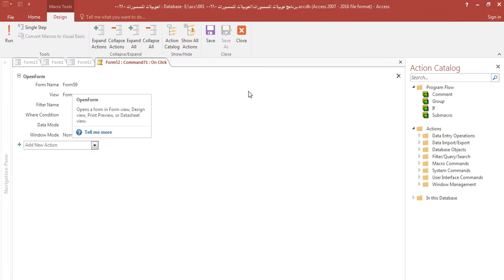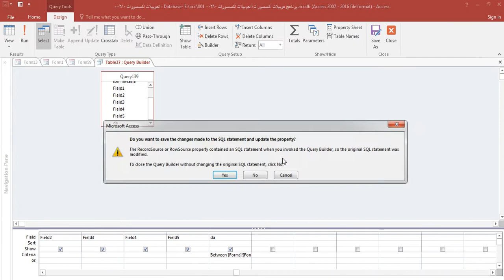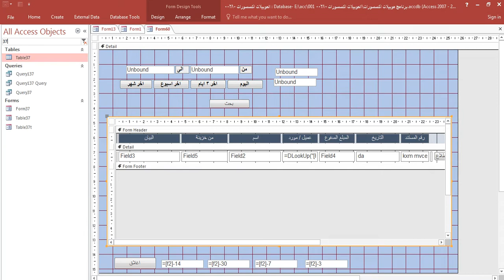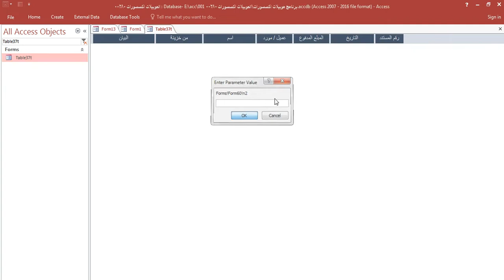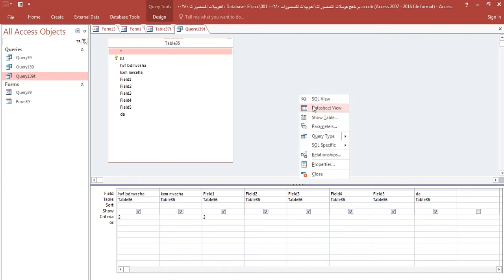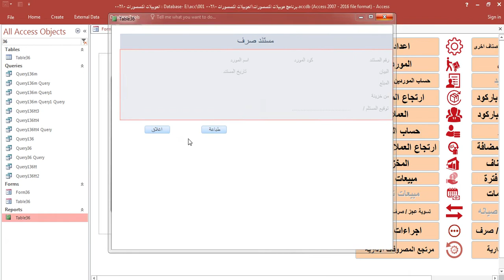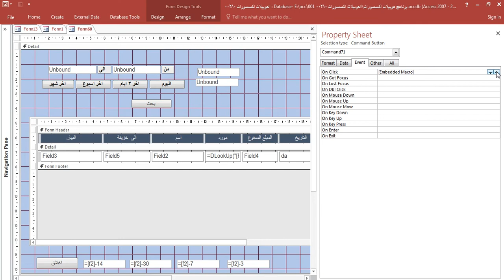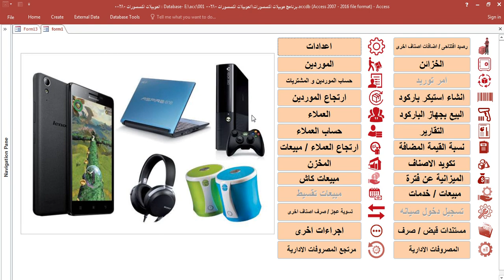المستندات القبض و الصرف Microsoft Access Database